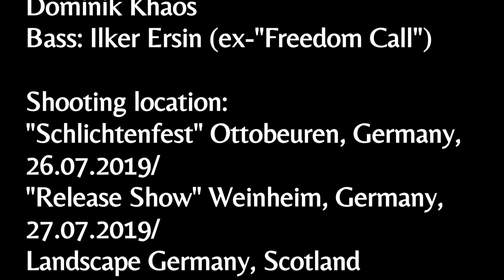Lacrimas Profundere - A sleeping Throne (Fan Video)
This is a fan video of Lacrimas Profundere, what I made from the video material of the "Release Show" from Weinheim and the "Schlichtenfest" Ottobeuren with photos and video recordings of castles and palaces from Germany and Scotland. A sleeping Throne, is a song from the new album "Bleeding the Stars".

 "A sleeping Throne" is a song from the current album "Bleeding The Stars" which was released on 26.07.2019.
The following link will take you directly to the page where you can buy the new album.

Lacrimas Profundere Tourdaten:
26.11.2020 Bleeding the Star Tour- Göttingen, Germany "EXIL"
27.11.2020 Bleeding the Star Tour- München, Germany "Backstage Halle"
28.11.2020 Bleeding the Star Tour- Berlin, Germany "Badehaus"
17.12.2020 Bleeding the Star Tour- Frankfurt, Germany "Club Nachtleben"
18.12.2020 Bleeding the Star Tour- Hamburg, Germany "Headcrash"
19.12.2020 Bleeding the Star Tour- Leipzig, Germany "Hellraiser Club"
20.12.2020 Bleeding the Star Tour- Oberhausen, Germany "Kulttempel"

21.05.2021 "Open Air am Berg"- Eichstätt, Germany
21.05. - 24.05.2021 "Wave-Gotik-Treffen"- Leipzig, Germany
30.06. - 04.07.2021 "BIG GUN Festival" - Russia

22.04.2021 MONO INC. The Book of Fire Tour- Osnabrück, Germany, "Rosenhof Osnabrück"
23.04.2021 MONO INC. The Book of Fire Tour- Leipzig, Germany, "Haus Auensee"
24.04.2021 MONO INC. The Book of Fire Tour- Magdeburg,
Sachsen-Anhalt, Germany, "Factory Magdeburg"
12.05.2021 MONO INC. The Book of Fire Tour- Erfurt, Germany ,"Museumskeller und HsD Erfurt"
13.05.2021 MONO INC. The Book of Fire Tour- Braunschweig, Germany, "Westand Event&Kultur"
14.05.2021 MONO INC. The Book of Fire Tour- Oberhausen, Germany, "Turbinenhalle"
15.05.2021 MONO INC. The Book of Fire Tour- Wiesbaden, Germany, "Schlachthof Wiesbaden"
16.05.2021 MONO INC. The Book of Fire Tour-  Stuttgart, Germany, "Im Wizemann"
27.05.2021 MONO INC. The Book of Fire Tour- Saarbrücken, Germany, "Garage Saarbrücken"
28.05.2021  MONO INC. The Book of Fire Tour- Memmingen, Germany, "Kaminwerk"
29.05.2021  MONO INC. The Book of Fire Tour- Pratteln, Schweiz, "Konzertfabrik Z7"

From the Album: Bleeding the Stars (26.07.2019)
Singer: Julian Larre (Lessdmv)
Guitar: Oliver Nikolas Schmid
Drums: Dominik Scholz- rotadrums/
Dominik Khaos
Bass: Ilker Ersin (ex-"Freedom Call")
Shooting location:
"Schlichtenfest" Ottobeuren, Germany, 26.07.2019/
"Release Show" Weinheim, Germany, 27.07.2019/
Landscape, Germany, Scotland
Camera work: Silvia Holstein
Video editing: Silvia Holstein
Photographer: Silvia Holstein

The Orchard Music /Oblivion Records